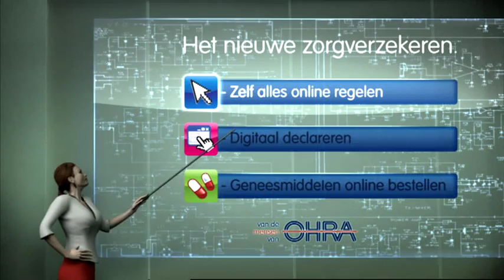Virtuele mensen - commercial OHRA Zorgverzekering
Door de komst van internet zijn bij OHRA virtuele mensen aangenomen. Zij werken naast de echte mensen in hetzelfde pand en zitten bij dezelfde vergaderingen. Ze verschillen in hun uiterlijk en in hun doen en laten. En dat verschil zorgt voor komische taferelen.

Het nieuwe zorgverzekeren
Bij OHRA is het mogelijk om de administratie van de  zorgverzekering digitaal te regelen. Naast volledig inzicht in de zorgkosten en vergoedingen kan men zelf rekeningen van de zorgverlener online declareren.